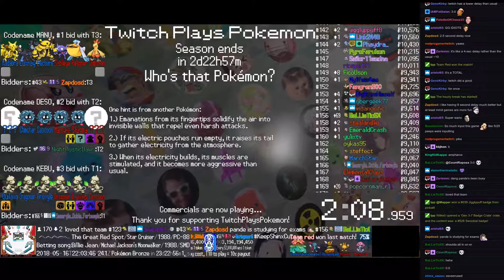Twitch Plays Pokémon Battle Revolution - Matches #116711 and #116712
#116711 [Blue: Illumise (a-Special), Mamoswine (a-Max Attack), Torchic (a-Physical)] vs [Red: Staryu (a-Physical), Cubone (a-Standard), Wailmer (a-Special)]

9:05 : #116712 [Blue: Vespiquen (Standard), Sneasel (Physical), Venusaur (Mega)] vs [Red: Elekid (Special), Mesprit (Rain Dance), Relicanth (Rain Dance)]